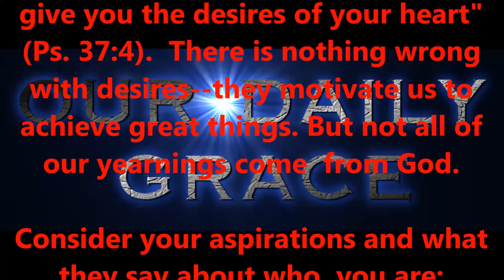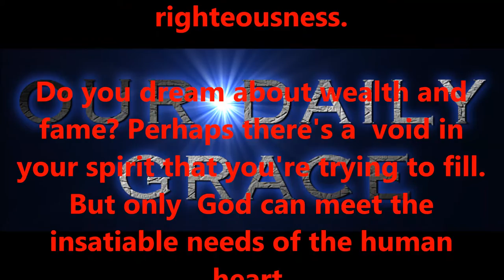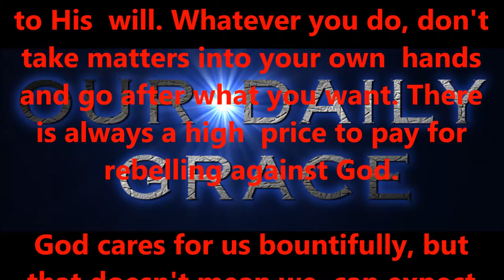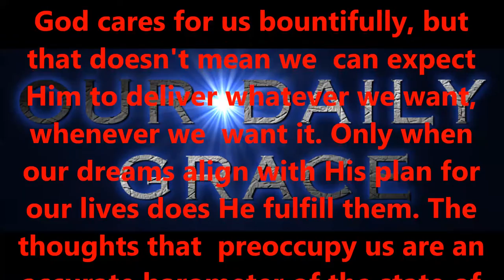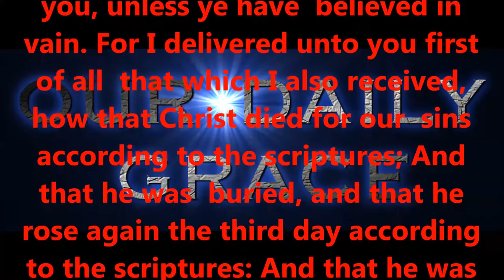DEC 21, 2016 OUR DAILY GRACE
righteous standards.

2:8,9 KJV).

6:23 KJV).

KJV).

1:7 KJV).

KJV).

16:30,31 KJV).

for salvation?

15:1-4 KJV).

eternity.

today!

Produced by,
Lonnie Martin